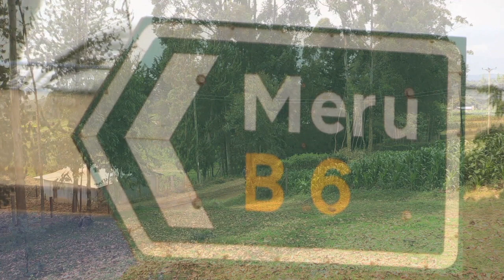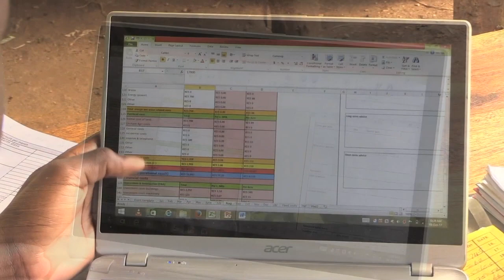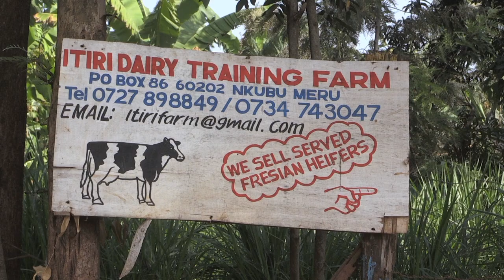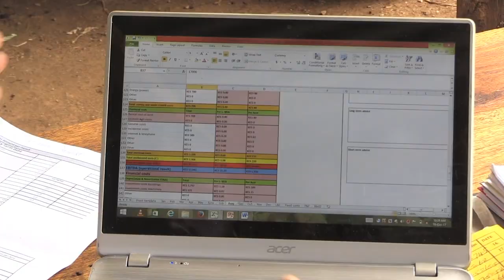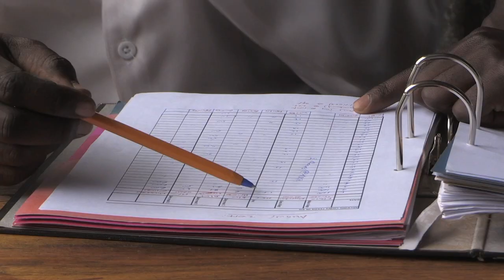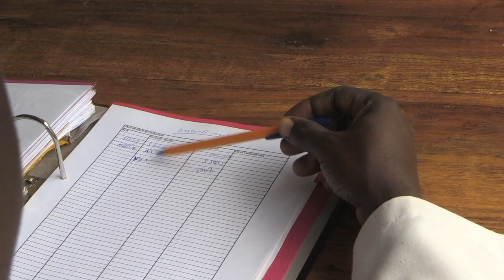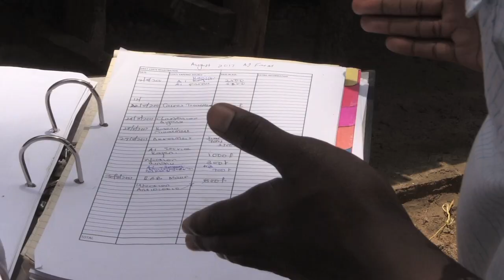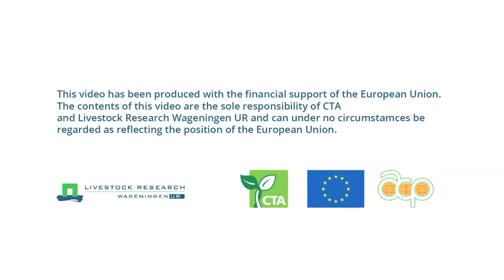Dairynomics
This video is about a pilot being conducted by SNV Kenya through the Kenya Market-led Dairy Programme (KMDP) on the use of  technology to calculate cost price of milk production in Kenya.